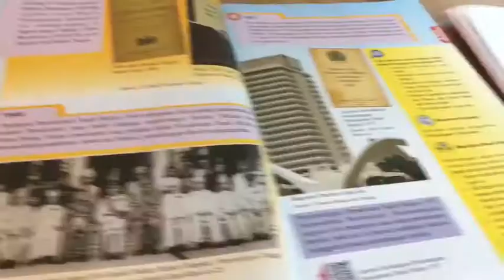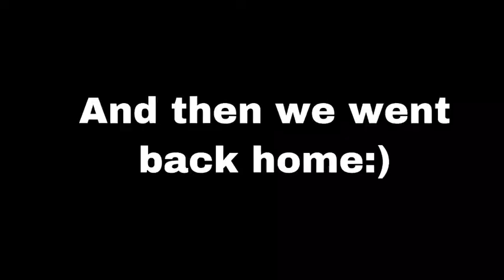Hangout with us!! | haul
Hi guys! Its Ammanda. In today video is me hanging out w one of my bestfriend Dianie. Hope you guys enjoy!!

Editing app: imovie ( on iphone6s)

XOXO!!